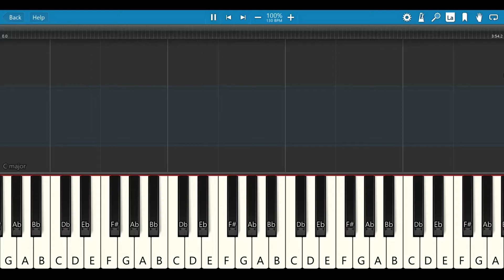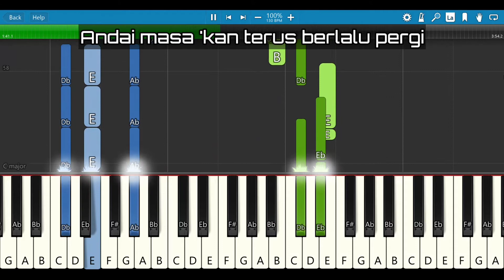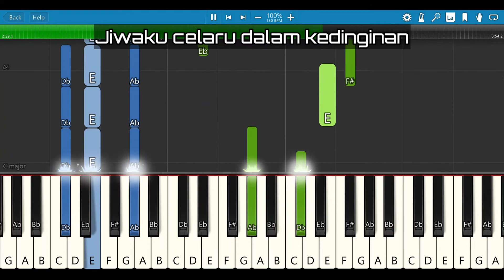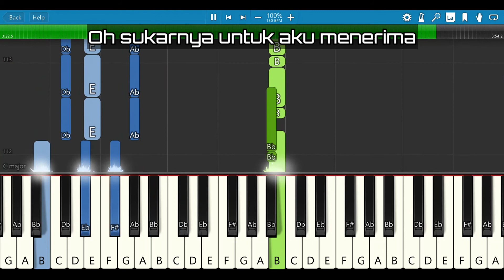Aliff Iskandar - Bahagia Kembali (Piano Tutorial)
Chord Aliff Iskandar - Bahagia Kembali

G# m
Segalanya
C# m
telah ku luahkan
F#
Perasaan ini
B
dibiarkan

C# m
Adakah kamu menolak
E
cintaku Ku bertahan
D#
mencari jejakmu

D#

G# m
Andai masa kan terus
C# m
berlalu pergi
F#
Takkan ku sia-sia
B
kan diri ini
E
Semua kelam yang telah
C# m
tertulis di hati Ku
D#
teruskan hidup tanpa
D#
kamu

G# m
Kenapa cinta kita telah berakhir
C# m
begitu saja Haruskah
F#
kamu, pergi tanpa
B
alasan yang kukuh Besarnya
E
salah ku kepada diri
C# m
mu Tinggalkan  aku
D# D#
bersendirian

G# m
C# m
berlalu pergi
F#
Takkan ku sia-sia
B
kan diri ini
C# m
E
D#
teruskan hidup tanpa
G# m
kamu

C# m-F#
B G# m
C# m D# D#

G# m
Jiwaku celaru dalam
C# m
kedinginan
E
Beratnya hasratku untuk
D#
melupakan mu
D#
Ooooo .

G# m
C# m
begitu saja Haruskah
F#
kamu, pergi tanpa
B
E
C# m
mu Tinggalkan  aku
D# D#
bersendirian

G# m
Namun hati takkan menjadi
C# m
bahagia kembali
F#
Setelah mencari cinta yang
B
sejati
C# m
Oh sukarnya untuk aku
E
menerima Berpisahnya
D#
cinta kita
G# m
Berdua

E D# D# G# m